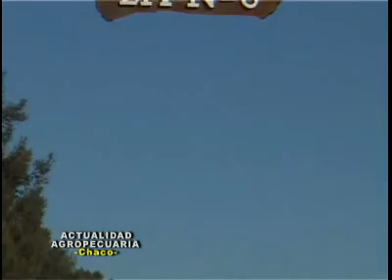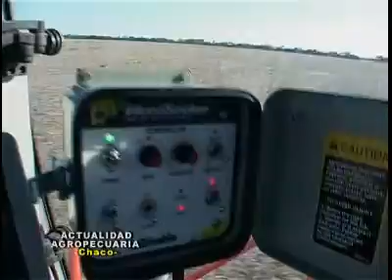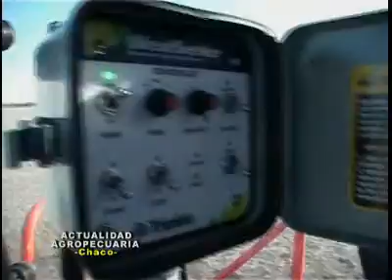DyE Weed Seeker (Roman Ledesma)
DyE Weed Seeker